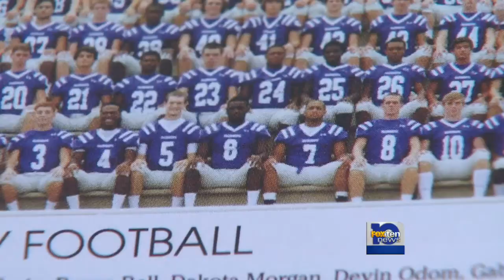Fairhope Pirates have reason to root for Seminoles